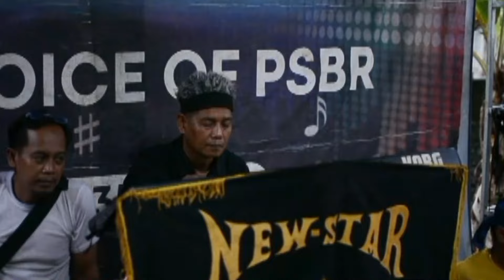SEJUTA LUKA // NEW STAR IN JIPUT